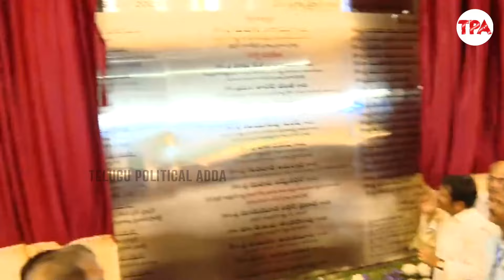జగనన్న కోసం జనసంద్రంగా మారిన విజయవాడ | CM YS Jagan at DR.BR Ambedkar Statue Vijayawada